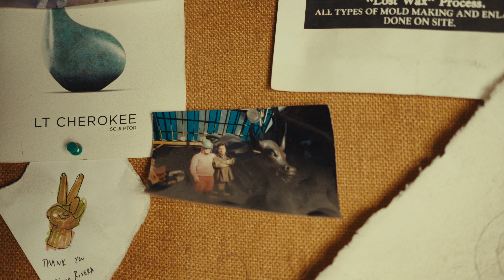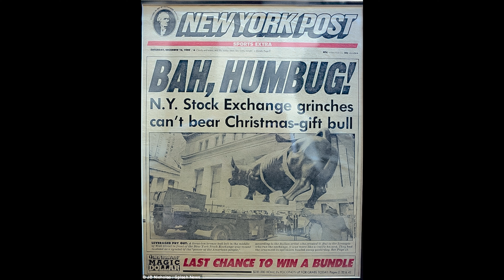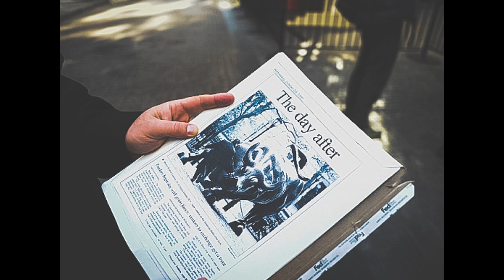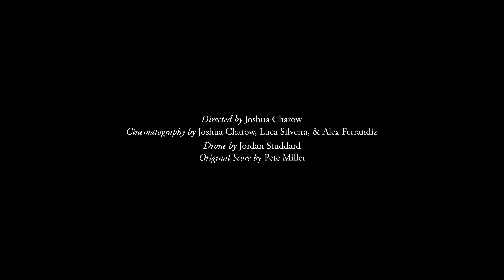Meet The Man Who Secretly Created New York's Charging Bull Statue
Bill Makky is the owner and artisan behind the Bedi Makky Art Foundry in Greenpoint, Brooklyn. For his entire life, he's worked closely with artists to create some of the most iconic sculptures and statues in the United States including the Charging Bull, the Iwo Jima Monument, and many more.
To learn more about Bill Makky and the Bedi Makky Art Foundry

Directed by Joshua Charow
Cinematography by Joshua Charow, Luca Silveira, Alex Ferrandiz
Assistant Camera: Alex Ferrandiz
Drone by Jordan Studdard
Archival Footage generously provided by David Fenster